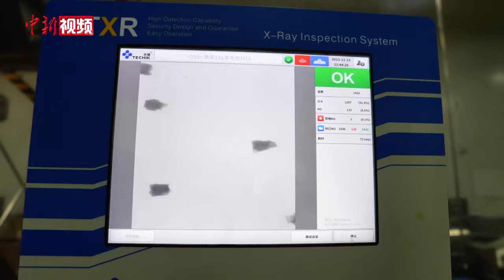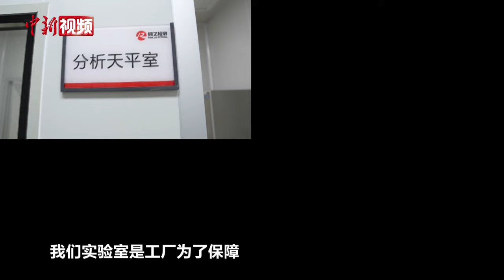【“湘”当精彩】带你进厂“摸鱼”，体验中国“无人工厂”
随着互联网、物联网等技术不断发展，食品制造业的智慧化工厂、数字化车间日益成为食品行业中的发展热点，食品制造业的数字化时代已然来临。在湖南省浏阳市的食品制造工厂聚集地中，各大零食工厂核心工艺区已基本实现自动化生产，部分工厂实现了生产线24小时无人化运作，达到“黑灯工厂”标准。